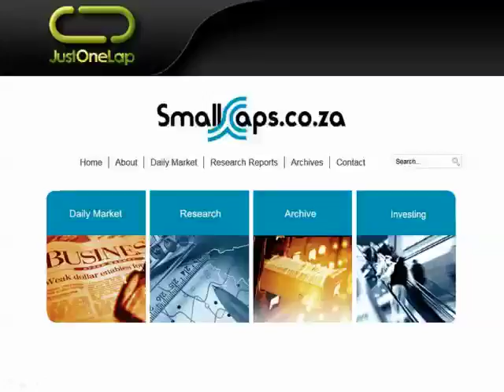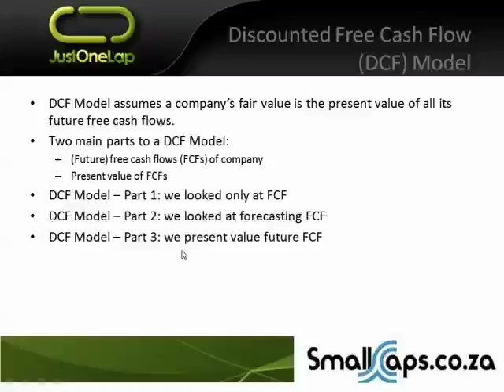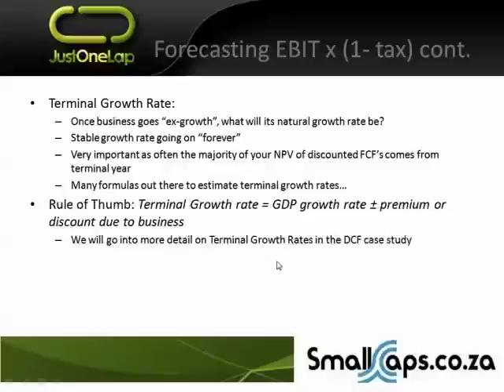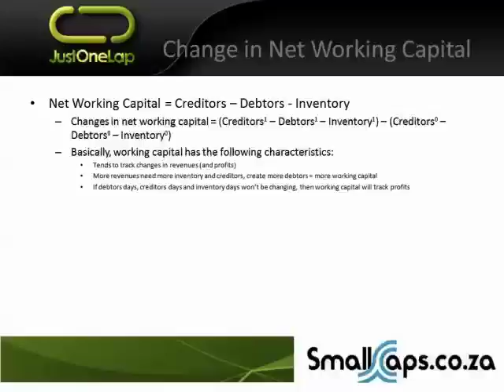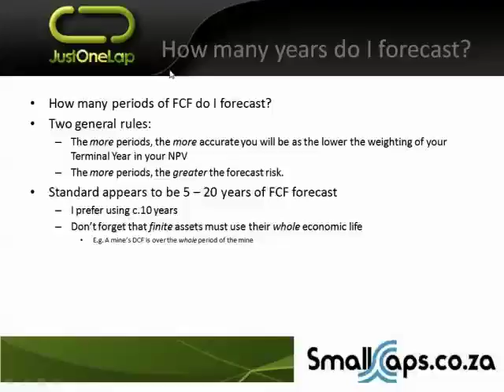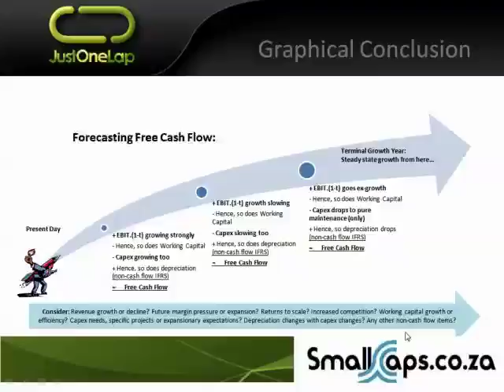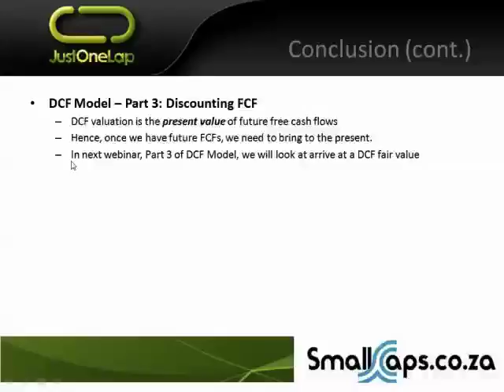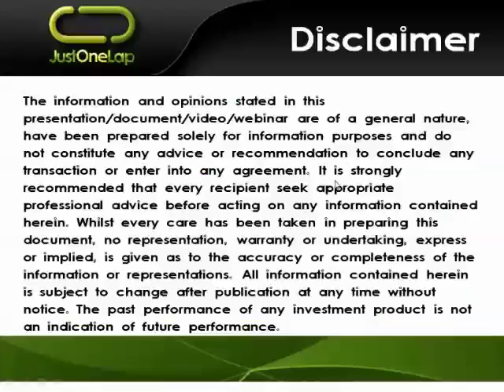Discounted Cash Flow; DCF - Forecasting of Free Cash Flows (2 of 3)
Now that we understand what free cash flow is (find the part one video here), we can begin to look at the complexities in forecasting it. These forecasts of free cash flow then become the basis of our DCF Model which will be part three.